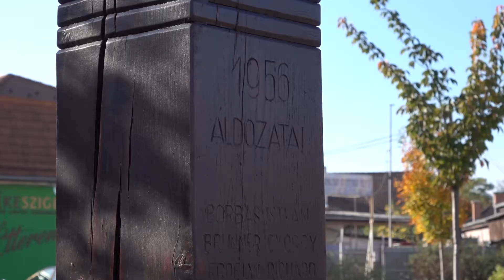Szabadságunk hőseire emlékeztünk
A Béke téri kopjafánál tartotta az 1956-os forradalom és szabadságharc tiszteletére rendezett megemlékezését az önkormányzat.